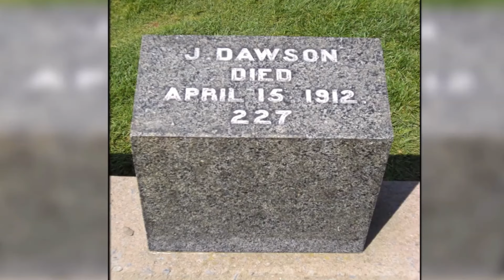Unknown Facts About Titanic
In this video, we delve into the intriguing and lesser-known aspects of the Titanic tragedy. Join us as we uncover fascinating facts, untold stories, and surprising details about one of history's most infamous maritime disasters. From the construction of the ship to the events leading up to its fateful voyage, we'll explore the Titanic's journey in a new light. Prepare to be amazed by the mysteries and revelations surrounding this iconic ship. ⚓️